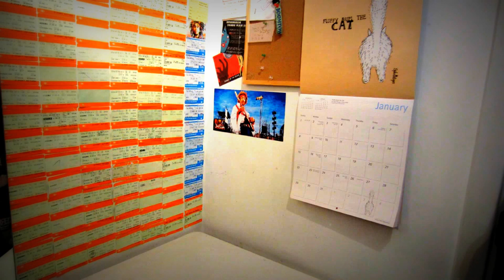Fancy Background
Heyhihello! Decided to finally take the time to change my background to something a bit more...me! This is where I begin to see how hours of work can get be made into seconds of video!

Music used with kind permission: Dubrovnik Reprise
Artist: My First Tooth